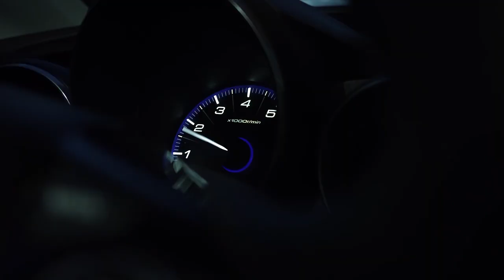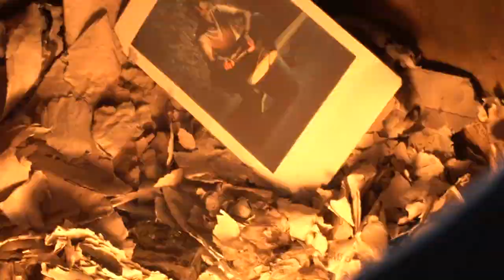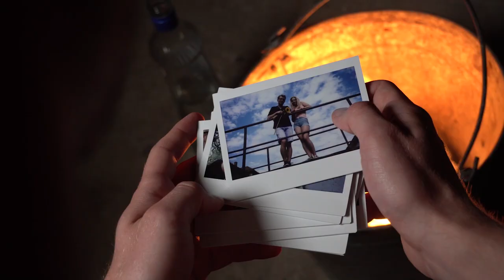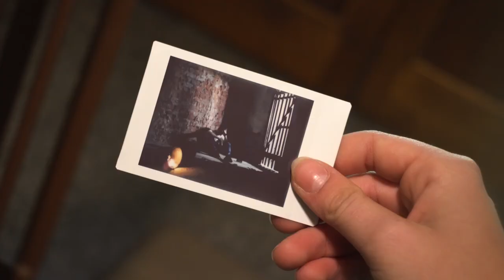Babyløn - "Římská" [Oficiální videoklip]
Oficiální videoklip k singlu "Římská" od skupiny Babyløn

Stream •• .. soon ..

ŘÍMSKÁ // LYRICS

víš že musíš kráčet dál
mimo cesty co jsi znal
já stojí opodál

je to těžký v dnešní době věřit pohádkám
chodíš po ulici všude je to samej klam
siluetu svýho stínu dávno nepoznám
a zůstanu v tom sám

ref: z posledních sil stoupáme výš
a je mi jedno jestli uvěříš
my budem lítat pak se smát
chceme najít správnej cíl

z posledních sil stoupáme výš
budem se líbat pak se ptát
jestli nemůžem tu zůstat v dešti stát

Mix, mastering, produkce:
Ronald Janeček / Pidgeon Records

Video-produkce:
Adéla Honová a Patrik Polák (Start Film Fest 2019 - Studenti SŠUM) / Jiří Pavlačka

Hráli:
Kristýna Hladíková a Ondřej Cigáník

Poděkování:
Martina Hájková, Anna Neterdová, Kristýna Pavlačková, Tereza Syslová, Martin Pokorný, Jan Šípek a Matouš Vrbík

Speciální poděkování:
Tomáš Andrle, Jan Hušek, Stanislav Křivánek, Jana Hedvábná, Mojmír Ševčík, Gina Kryštofová, Tomáš Wágner, Filip Šesták, Jan Rejda, Pavel Nesvadba, Petr Hajn, Lukáš Nerud, Jiří Semerád a Šimon Kostelník